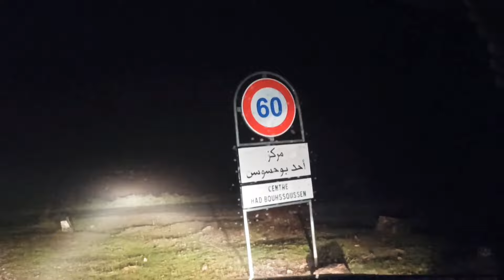رحلة الصيد_من الجديدة إلى_خنيفرة🇲🇦♥️🇩🇿